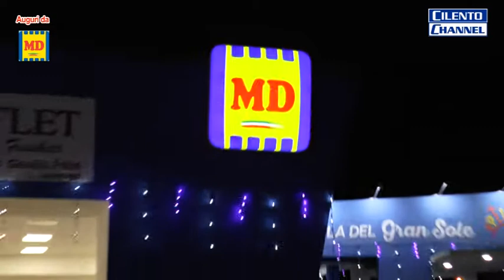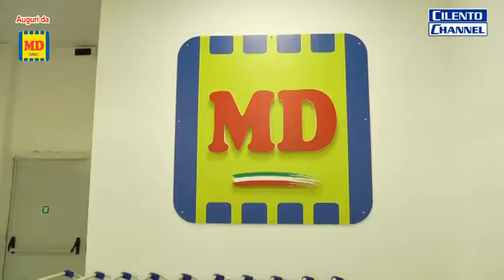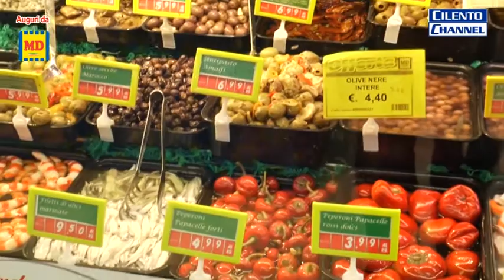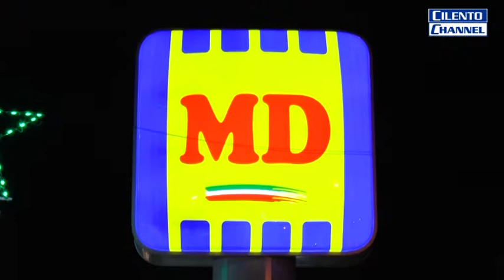GLI AUGURI DI NATALE DEL SUPERMERCATO MD